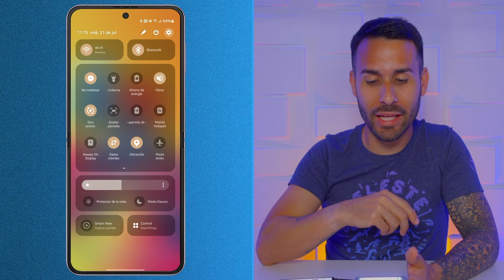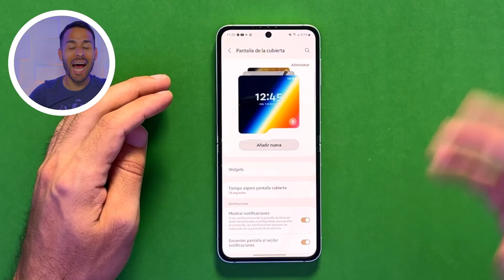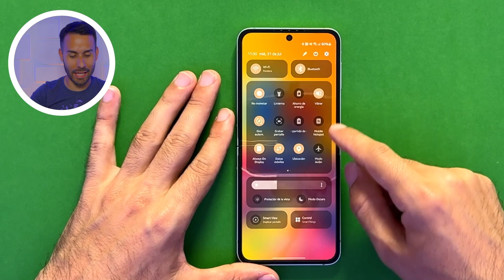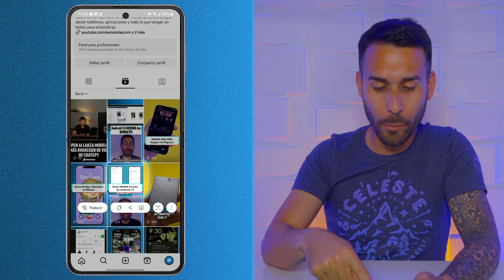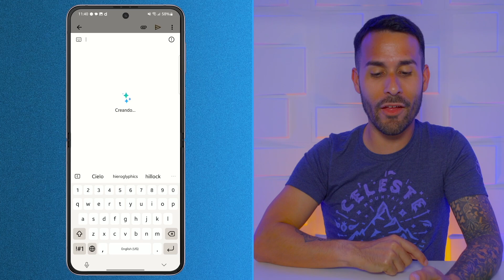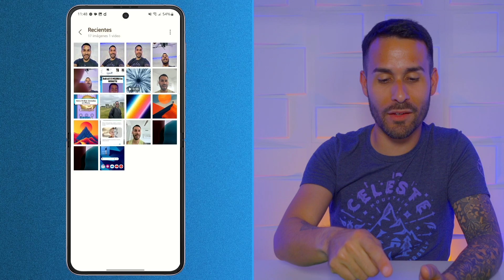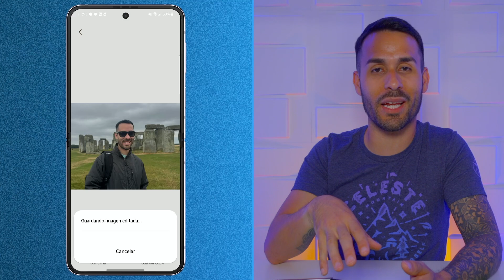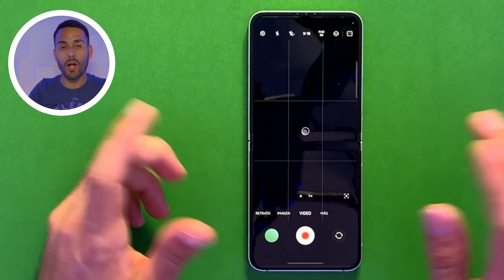Galaxy Z Flip 6 - 33 TOP TRUCOS y TIPS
Te compraste un nuevo Samsung Galaxy Z Flip 6 y quieres aprender aprender nuevas cosas para hacer con tu teléfono? En este video te daremos varios trucos y tips para que puedas hacer más con tu Galaxy Z Flip 6 y descubras funciones escondidas y secretas de tu nuevo teléfono móvil.

0:00 - Intro
0:16 - Trucos para la Pantalla de la Cubierta
0:30 - Fondos de Pantalla Hechos con Inteligencia Artificial
1:18 - Fondo de Clima
2:12 - Añadir Múltiples Fotos como Fondo de Pantalla
2:37 - Mover Reloj y Cambiar Tipografía
2:55 - Cambiar el Atajo
3:05 - Añadir el Porcentaje de la Batería
3:13 - Usar Videos como Fondo de Pantalla
3:48 - Abrir Aplicaciones en la Pantalla de la Cubierta
4:37 - Usar Cualquier Aplicación en la Pantalla de la Cubierta
4:50 - Modo Interprete en la Pantalla de la Cubierta
5:36 - Silenciar Teléfono con Gestos
5:50 - Seleccionador Inteligente
6:18 - Extraer Fotos
6:48 - Seleccionar Texto
7:05 - Captura de Partes de la Pantalla
7:28 - Circular para Buscar
8:00 - Respuestas Sugeridas de Texto con Inteligencia Artificial
8:34 - Redactor de Texto con Inteligencia Artificial
9:23 - Toma Mejores Selfies
9:59 - Funciones de Cámara en la Pantalla de la Cubierta
10:09 - Fotos en Movimiento, Cambiar Resolución, Proporci´øn
10:33 - Temporizador
10:43 - Cámara Ancha
11:00 - Grabar Videos
11:10 - Cambiar Modo de Video
11:20 - Modo de Retrato
11:30 - Opciones de Modo de Retrato
11:40 - Convertir Fotos con Otros Estilo con Inteligencia Artificial
12:26 - Crea Elementos en tu Foto con Inteligencia Artificial
13:31 - Borra Elementos no Deseados con Inteligencia Artificial
13:53 - Efecto de Animación (Videos 3D)
14:26 - Convertir Foto Animada en un GIF (Foto Animada)
14:53 - Tarjeta de Perfil (Contacto)
16:02 - Videollamadas con Mejor Calidad
16:19 - Nuevo Modo de Grabación de Video
16:49 - Cambiar Posición de Vista Previa